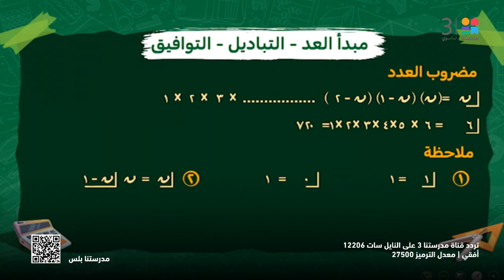الرياضيات_البحتة | الفرق بين "مبدأ العد - التباديل - التوافيق"